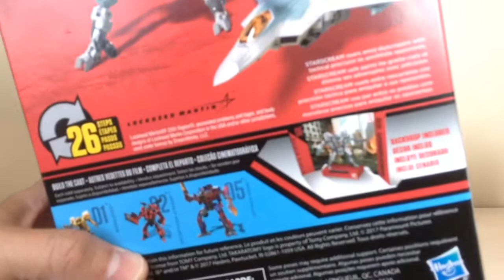Transformers Studio Series - Voyager-class - Starscream - Review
Glad to have picked up this awesome version of movie-verse Starscream for my collection! The Transformers Studio Series line has really delivered a great set of figures, and Starscream is definitely one of the best. Excellent deco and fun transformation. Highly recommended!